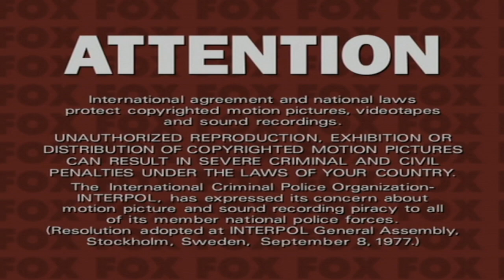Opening to The King and I 1999 DVD (HQ)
Order:
1.FBI Warning Screen
2.Attention Screen
3.DVD Menu
4.20th century Fox home entertainment logo
5.THX Broadway logo
6. Overture (skipped)
7. 20th Century Fox/CinemaScope 55 logo
That’s it!